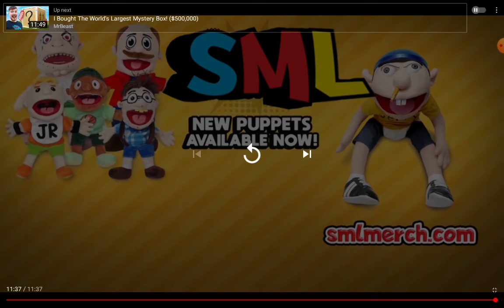(HAPPY EASTER) Reacting to sml movie jeffy's Easter eggs